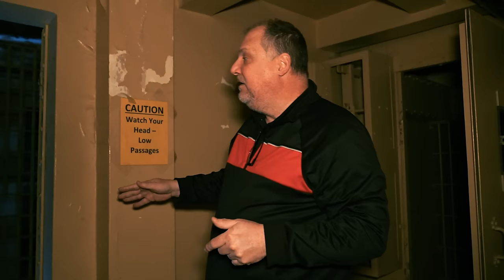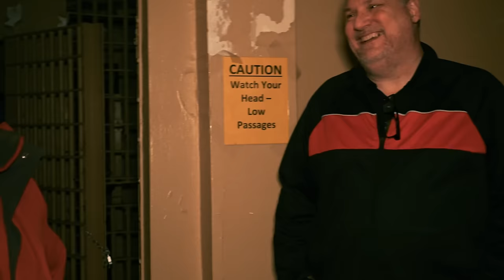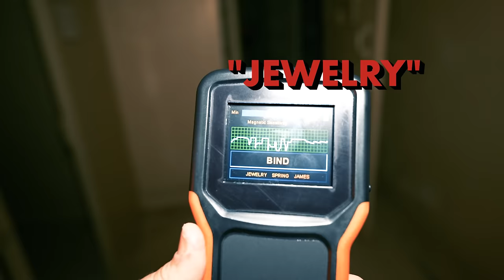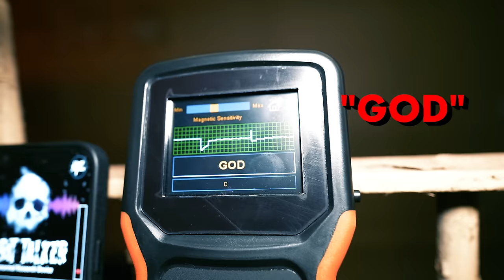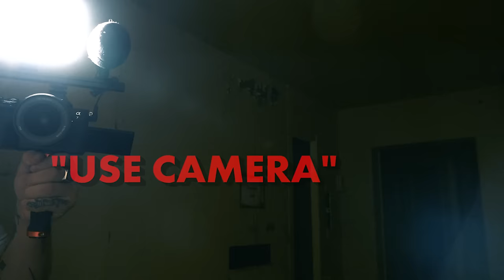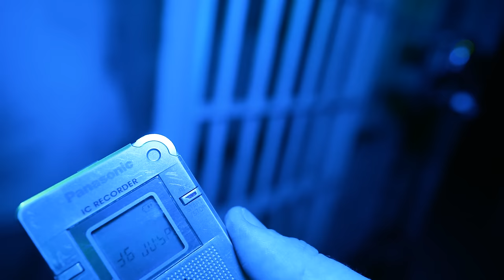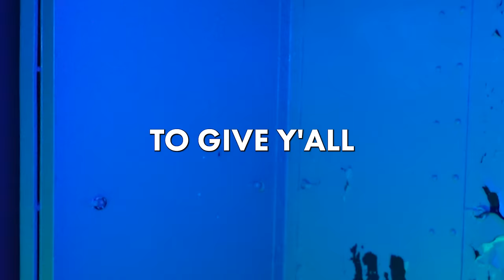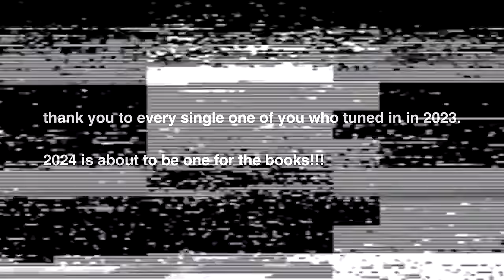The POSSESSION Prison (WARNING: DANGEROUS VIDEO) [Paranormal Activity Caught On Camera]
WARNING: This video is TERRIFYING! This notorious haunted place is SPOOKY. AND it's one of the scariest locations we've EVER filmed at. We visited the Old Ballinger County Jail in Texas and it is huge, it's abandoned and it's filled with extremely dark and violent spirits. And, oh yeah, the ghosts inside of this scary abandoned place are known to POSSESS people. You heard that right. Join us as we dive deep into the darkness and face one of our darkest hauntings yet... You're watching, THE PARANORMAL FILES.
MERCH!:
LISTEN TO MURDER IN AMERICA (my podcast)!